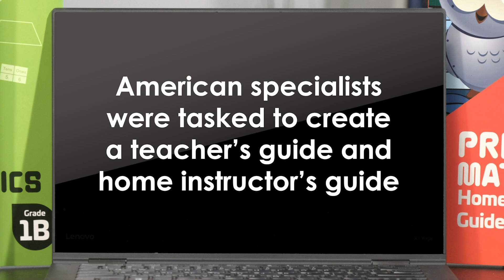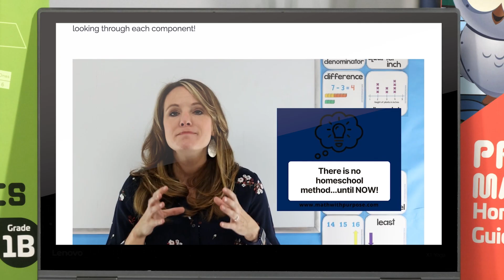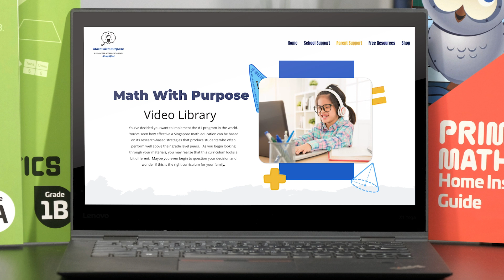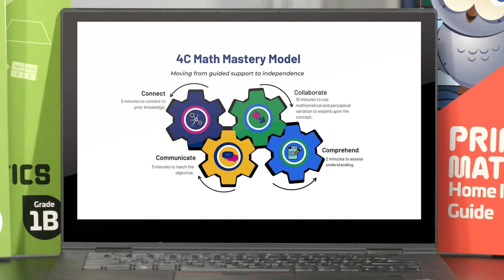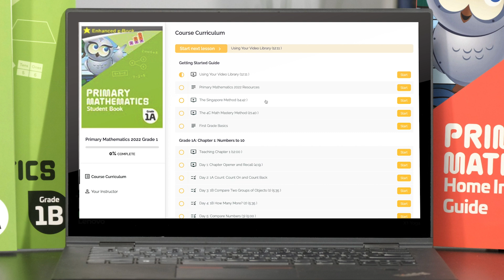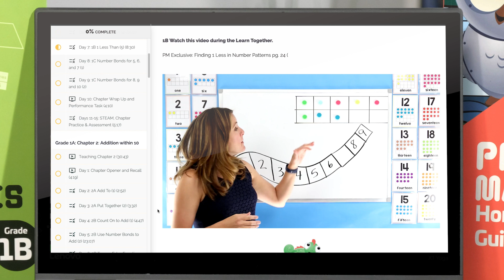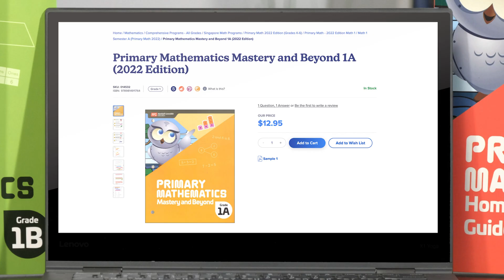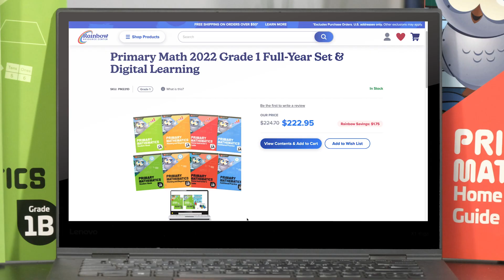Confidently teach the Singapore math method at home - Math with Purpose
In this video Gina provides an overview of a new online resource for teaching Primary Mathematics? The developer of this library, Jessica Kaminski, equips parents to effectively teach Primary Mathematics. As an author of the Home Instructor's Guide for the Primary Mathematics, she is a specialist in the Singapore method with a proven process for getting the most from the Singapore method.

00:00 - Primary Math Fun Facts
01:09 - Math with Purpose Overview
02:13 - Who is Jessica Kaminski?
02:50 - 4C Math Mastery Model
05:02 - Course Overview
07:24 - What Components Are Needed?
08:40 - Summary